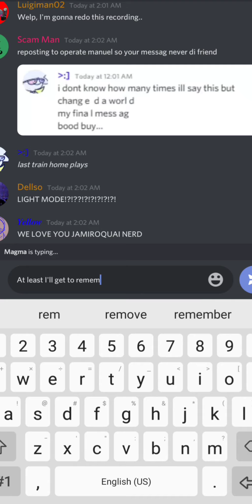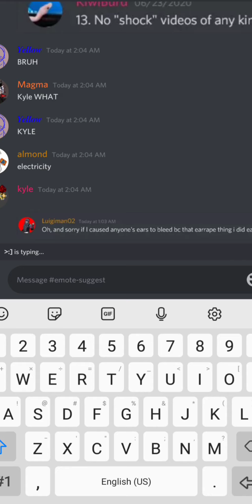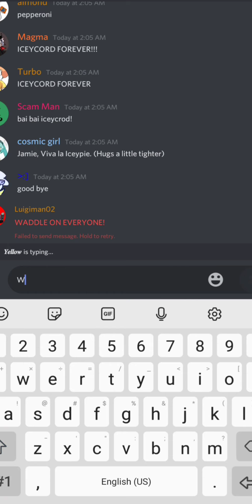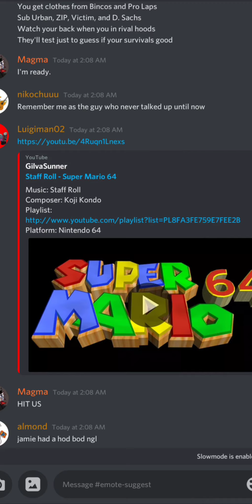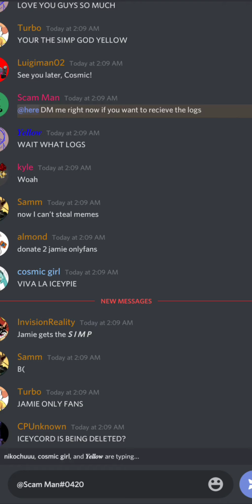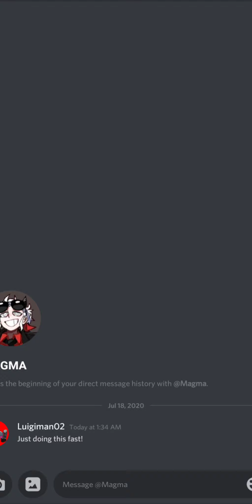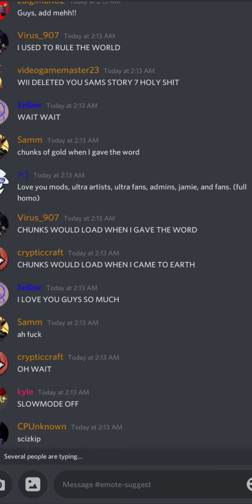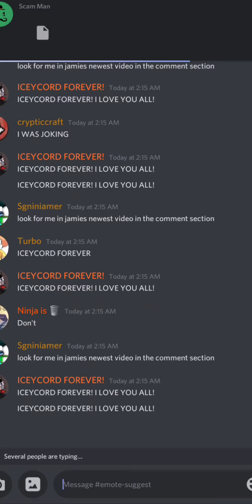A Tribute to IceyCord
Well, all things must come to an end. But, dont cry because its over. Just smile because it happened.

UPDATE: Magma I swear if you get back on this video I'm gonna do unspeakable things